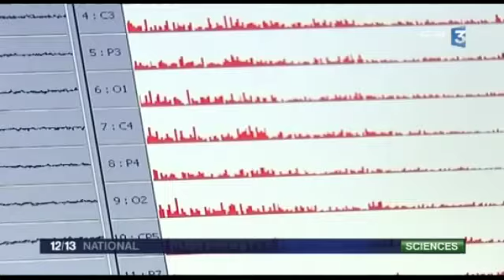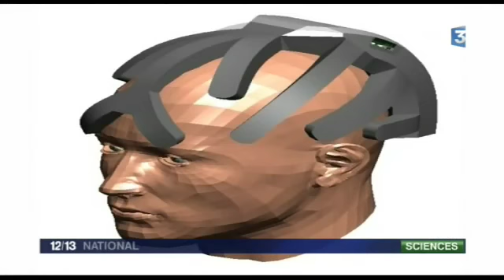RoBIK & Co-Adapt projects, Brain-Computer Interface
The RoBIK project is a project that aims to transfer Brain Computer Interface (BCI) technology from computer science labs to patients' bedside. The BCI technology suffers practical disadvantages that makes it difficult to use on a daily a basis: electrodes have to be setup which is time consuming, software are still complicated to calibrate and use. Though, the many developments in many field have make it possible to believe it is ready for patients to finally use the system.
Therefore, the Raymond Poincare hospital (UVSQ, Paris hospital trust), the CEA-Leti, the CNRS-GipsaLab (Grenoble, France) and DIXImicrotechniques (Industrial partner, Besancon, France) have work together to provide a fully automated prototype of BCI that will be clinically evaluated during 2012.
The project was supported by the National Research Agency (ANR ) through TecSan program (project RoBIK n°ANR-09-TECS-013) and the French Society for Myopathies (AFM)

The Co-Adapt ANR project (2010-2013) aims at improving current BCI systems by endowing the machine with adaptation. As part of this project and as a follow-up of the OpenViBE project, the Lyon INSERM team is developping an optimized P300-speller paradigm.